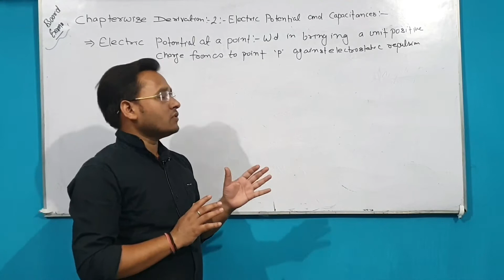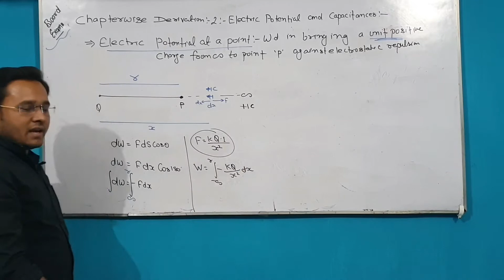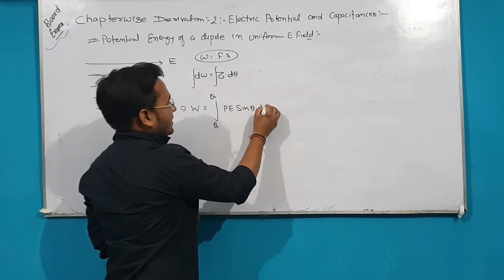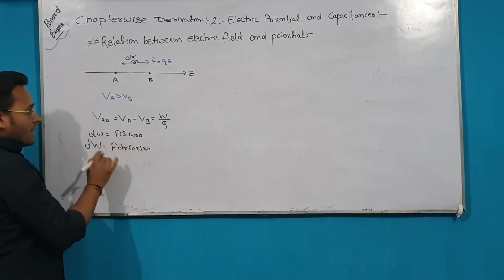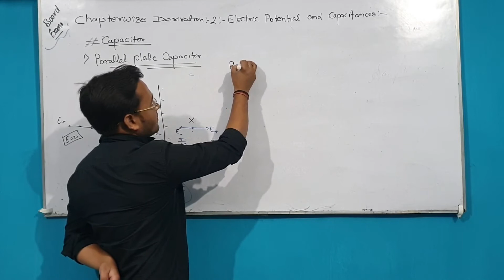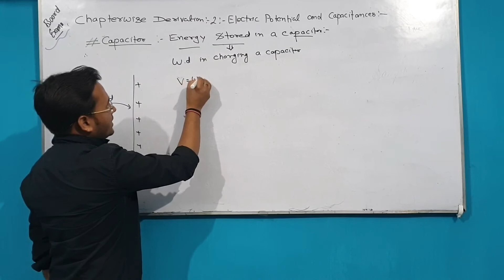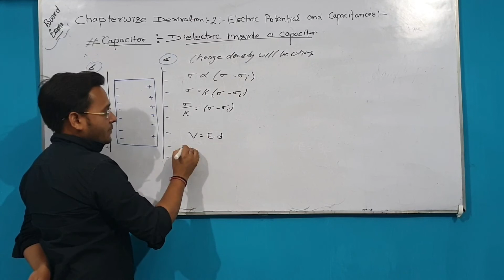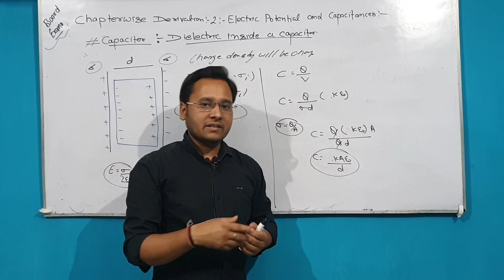crashcourse Chapterwise derivation -Ch-2- Electric Potential amd capacitances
Series 2 of Chapterwise derivation.. Concluded all the derivation of ch 2.